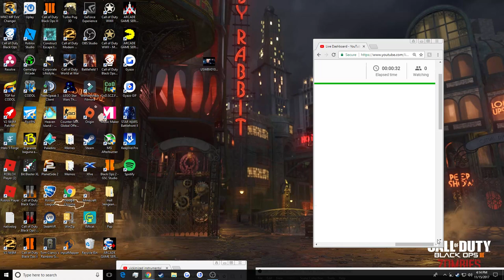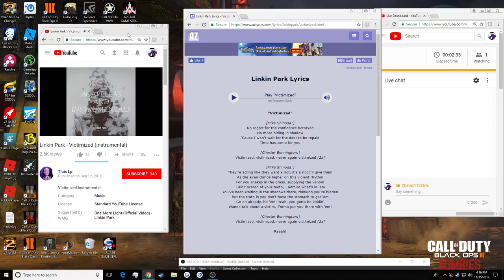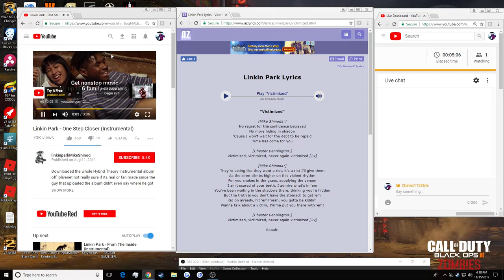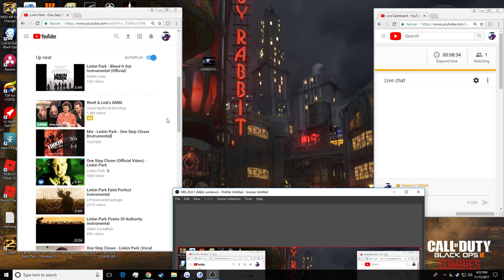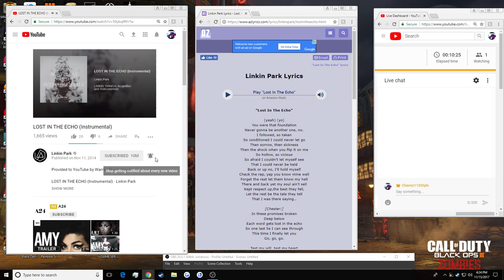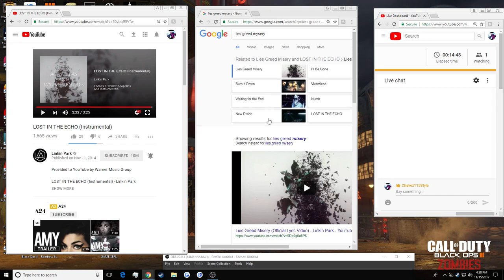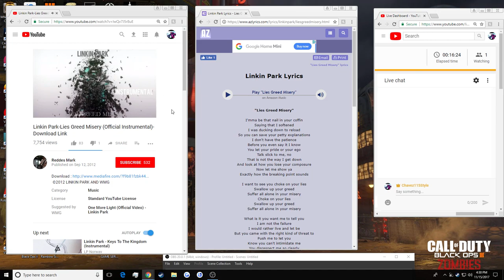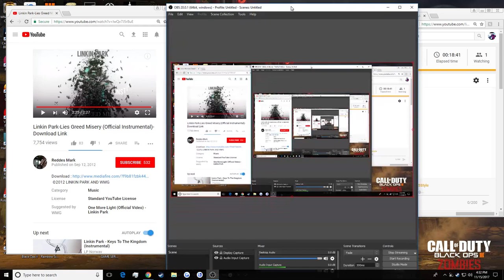Linkin Park Covers Live! Taking Request!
Leave your request in t
he chat!